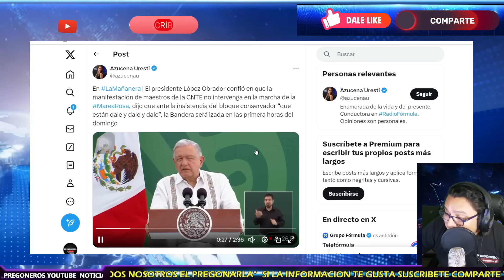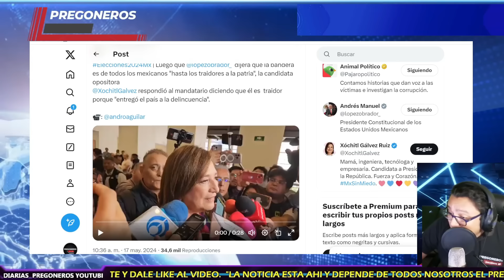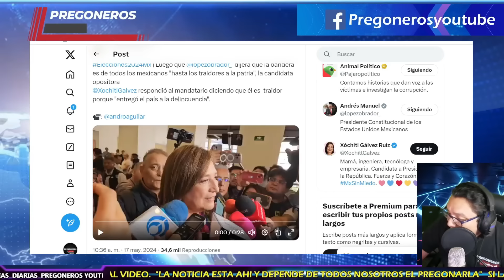¡AZUCENA DESESPERADA PIDE A MAESTROS QUE DESALOJEN ZOCALO PARA XOCHITL!